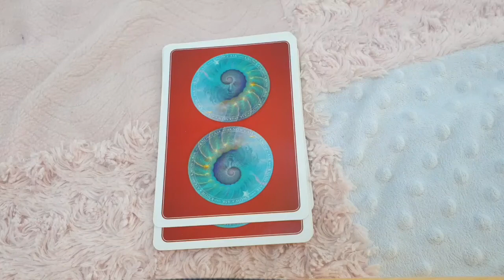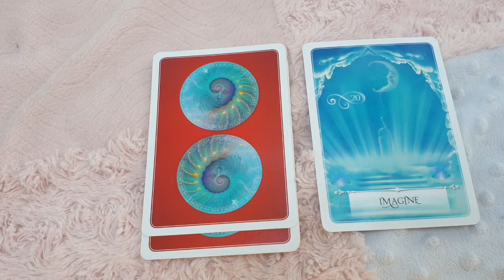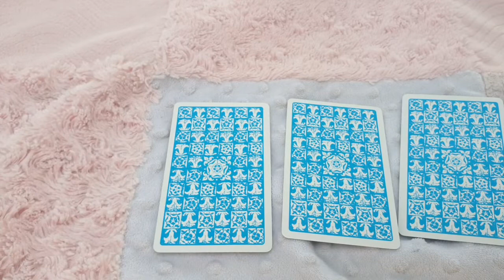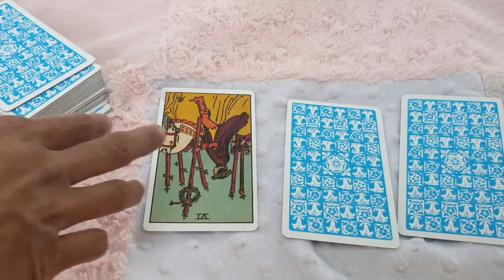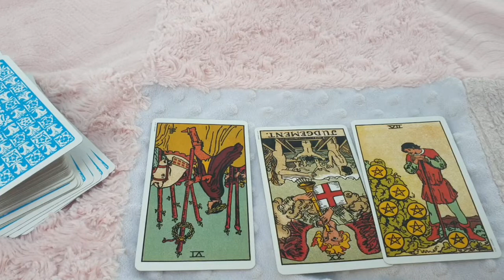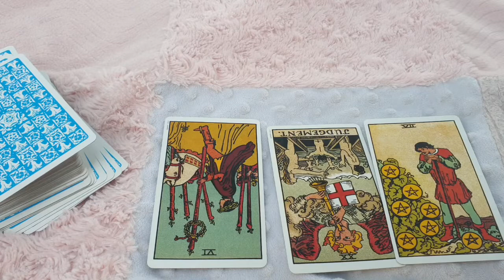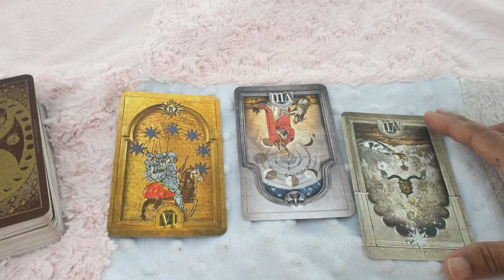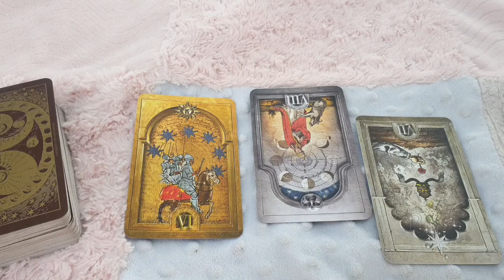Aries ♈ Your dreams are manifesting...🐏 Daily Love Tarot Reading 6 January 2021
Hi guys !

I am not a traditional tarot reader but a intuitive one. I am clairesentient so give I my readings based on that !